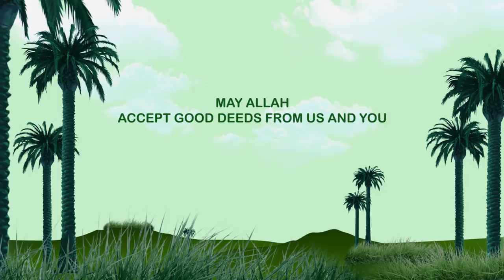Eid-ul-adha 2015 - Eid Mubarak!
Eid mubarak from The Daily Reminder Network!

Have a blessed and joyous Eid!